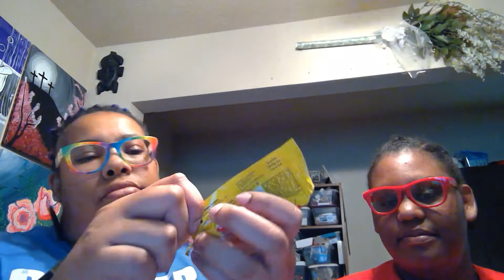Apple Pie KitKat! Taste and Review!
Apple Pie KitKat! So I had to run to the store and this was on display at a local Walmart and I had to do a double take! APPLE PIE KITKAT?!!! WOW!! Have you tasted these yet?